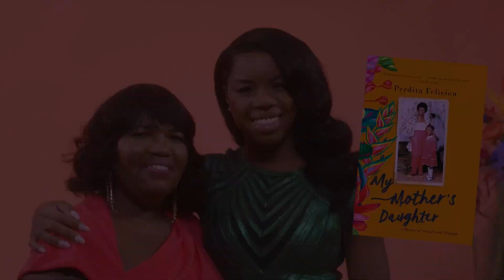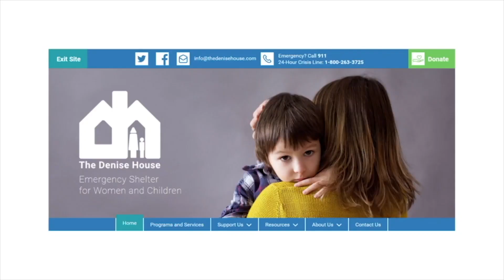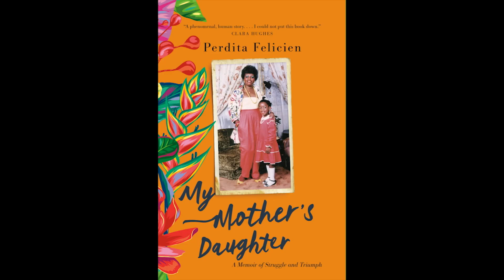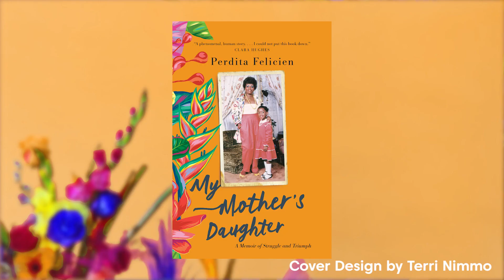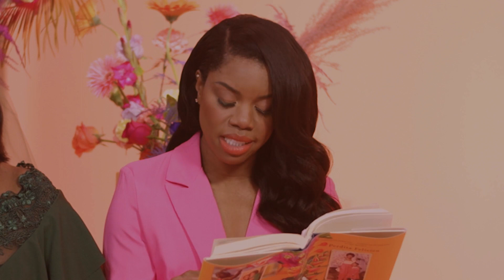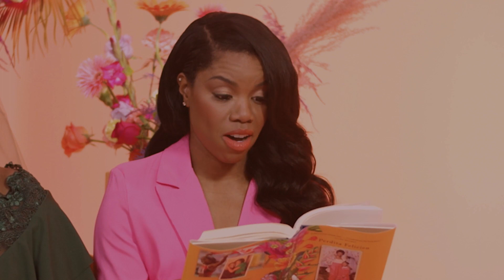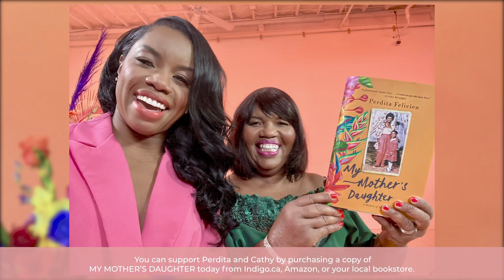The Launch of My Mother's Daughter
Thank you to all of you who have tuned in to watch the launch of MY MOTHER’S DAUGHTER, we hoped you enjoyed the celebration. If you haven’t yet purchased your copy of this beautiful memoir please do today from Indigo.ca, Amazon, Audible, or a local bookstore.

Perdita has more virtual events coming up, including one with Toronto Public Library (Apr. 6th) & Indigo (Apr. 15th.) for more on her upcoming book events and you can support her and Cathy by attending.

Remember to enter the Mother Daughter Book Selfie Giveaway for your chance to win an incredible gift basket filled with Perdita & Cathy’s favourite things. 10 prizes valued at $500 each!

All the details will be on Perdita’s Instagram grid here: @PerditaFelicien. On April 1st use the hashtag MothersDaughterGiveaway and follow her on all her social platforms.

Thanks to Our Launch Partners & everyone behind the scenes who helped make last night a success. Especially CBC Sr. Reporter, Tashauna Reid, who expertly guided an emotional and powerful conversation!